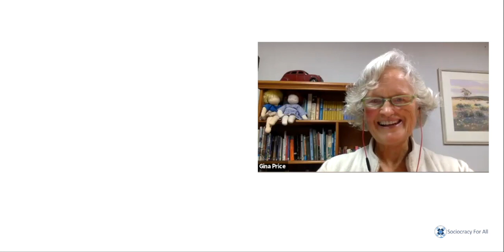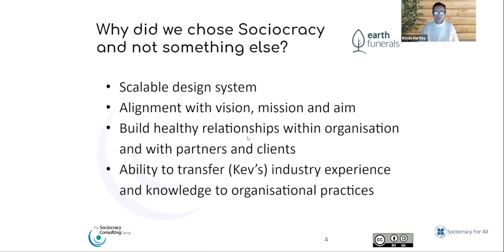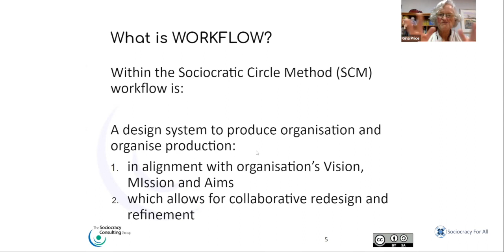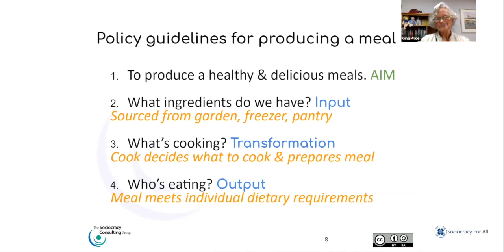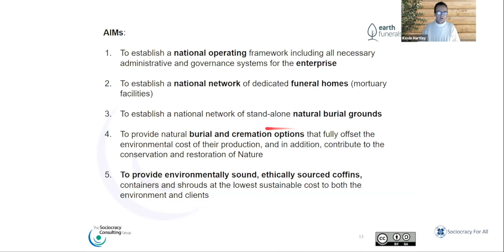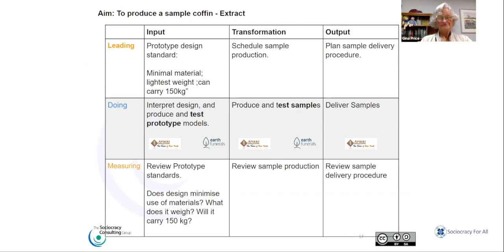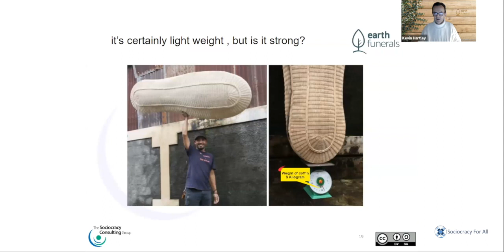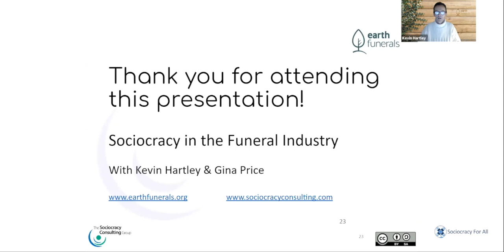Working with Flow: Sociocracy in the Funeral Industry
A presentation by Gina Price and Kevin Hartley

Description:
Earth Funerals is a brand, a trading model and a blueprint for sustainable practice in the end-of life sector. The ambitious mission of establishing a national network of natural burial grounds across Australia called for a governance and planning system capable of meeting the demands of a complex, dynamic project. In an industry where ‘failure is not an option’, sociocratic work flow design is being embraced to ensure the delivery of professional, innovative funeral services and products.

Sociocracy Conference 2020. See more talks from the same conference on our